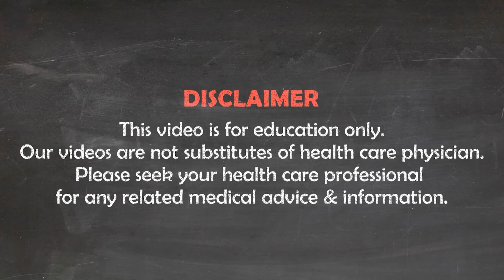Hilangkan MATA PANDA Cara Alami !! Part 2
Apabila seseorang terlalu sering begadang, akan memunculkan lingkaran hitam di bawah mata, atau disebut mata panda. Namun, penyebab mata bukan hanya begadang, ada beberapa kebiasaan yang bisa menyebabkan munculnya mata panda.

Tanpa disadari, kebiasaan yang Kita lakukan dapat mengakibatkan munculnya mata panda, di antaranya paparan sinar matahari yang membuat permukaan kulit menjadi tipis, kurang mengkonsumsi air mineral, alergi, merokok, hingga bisa juga disebabkan oleh faktor genetik.

 Marilah kita pelajarinya

SALES & CUSTOMER SERVICE:
WA - Whatapps : 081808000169  TYA ( Pusat )
                              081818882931  MELI (cab.  Pondok Indah )
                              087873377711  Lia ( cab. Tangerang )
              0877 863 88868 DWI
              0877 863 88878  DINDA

MUSIC & SOUND :
1. Videvo.net
2. Viddyoze.com
3. Elements.envato.com

LICENSE CERTIFICATE: Envato Elements Item
Item Title : Funk Intro
Author  :  Wolf_Music

Item Title  :  Flapper and Fringes
Author  :  Videvo

Item Title : Happy Clappy
Author  : matsteiner-music

1.alodokter: 8 Cara Menghilangkan Mata Panda dengan Mudah di Rumah

Colvan, L., Fleck, T., & Vega, V.L. (2019). Global Periorbital Skin Rejuvenation By a Topical Eye Cream Containing Low Molecular Weight Heparan Sulfate (LMW‐HS) and a Blend of Naturally Derived Extracts. Journal of Cosmetic Dermatology, 18(2), pp. 530–538.

Waranuch, et al. (2019). Antiacne and Antiblotch Activities of a Formulated Combination of Aloe barbadensis Leaf Powder, Garcinia mangostana Peel Extract, and Camellia sinensis Leaf Extract. Clinical, Cosmetic and Investigational Dermatology, 12, pp. 383–391.

Boyd, K. American Academy of Ophthalmology (2021). Bags Under the Eyes.

Mayo Clinic (2021). Symptoms. Dark Circles Under Eyes.

Millard, E. Everyday Health (2020). Why You Get Dark Under-Eye Circles and Puffiness (and How to Minimize Them).
Anthony, K. Healthline (2019). What Causes Dark Circles Under Your Eyes?
Frothingham, S. Healthline (2019). How to Get Rid of Dark Circles Permanently.
Gotter, A. Healthline (2019). Can Almond Oil Get Rid of Dark Circles?
Radakhhirsnan, R. MedicineNet (2020). How Do You Remove Dark Circle Under Eyes Permanently?

Wong, C. Verywell Health (2020). Causes and Remedies for Dark Circles Under the Eyes.

2.halodoc: 7 Cara Menghilangkan Mata Panda untuk Tampil Lebih Segar

Healthline. What Causes Dark Circles Under Your Eyes?
Medical News Today.10 ways to help remove dark circles under eyes permanently.
Cleveland Clinic.  Dark Circles Under Eyes.
Advanced Biomedical Research. . Evaluation of the clinical efficacy and safety of an eye counter pad containing caffeine and vitamin K in emulsified Emu oil base.
The Journal of Clinical and Aesthetic Dermatology. . Periorbital hyperpigmentation: A comprehensive review.

3.cnbcindonesia.com:  20 Cara Menghilangkan Mata Panda Secara Alami, Mudah & Cepat

4. Gramedia .com:10+ Cara Menghilang Mata Panda Secara Alami